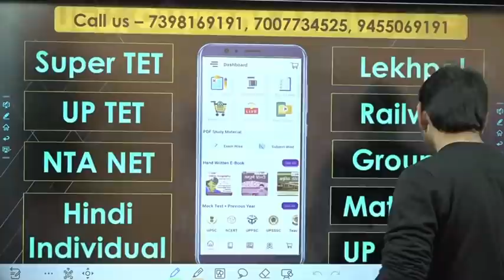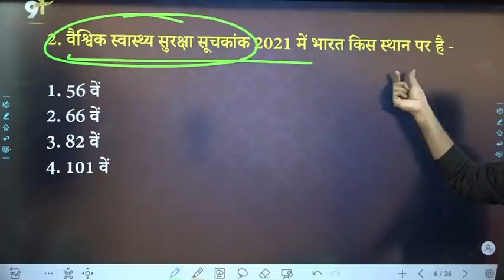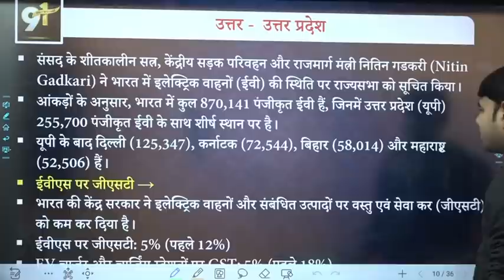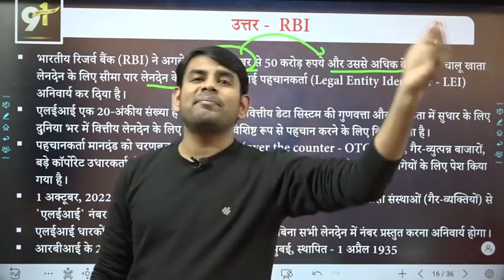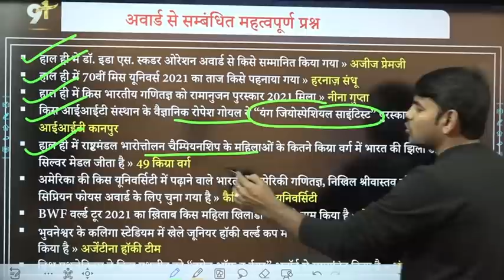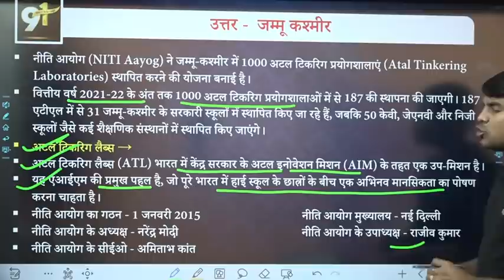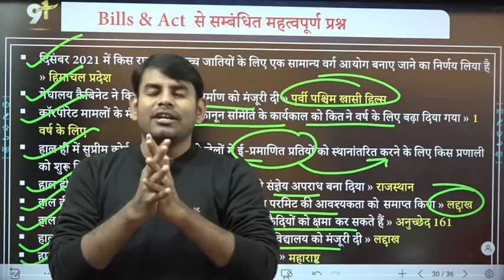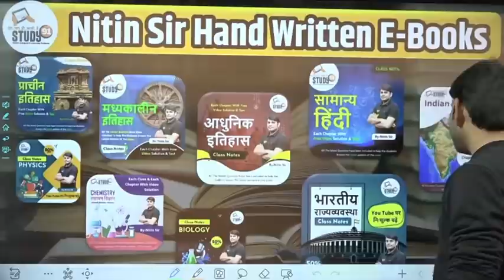15 DEC 2021 Current Affairs in Hindi | Daily Current Affairs 2021 | Study91 DCA By Nitin Sir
🔴 Daily Current Affairs में 15-DEC-Oct-2021 का टेस्ट तुरंत दीजिये -

🔴 Daily Current Affairs में   15-DEC-Oct-2021 का PDF तुरंत Download करें -

🔴 Daily Current Affairs में  15-DEC-2021 के प्रश्नों की प्रैक्टिस तुरंत करें -

00:00 Today Current Affairs

01:10 कौन सा देश साढ़े चार दिन का कार्य सप्ताह करने वाला पहला देश बना - संयुक्त अरब अमीरात
06:09 वैश्विक स्वास्थ्य सुरक्षा सूचकांक 2021 में भारत किस स्थान पर है - 66 वें
10:53 हाल ही में जारी रिपोर्ट के अनुसार कुल पंजीकृत ईवीएस में कौन सा राज्य शीर्ष स्थान पर है - उत्तर प्रदेश
15:35 राष्ट्रीय ऊर्जा संरक्षण दिवस कब मनाया जाता है - 14 दिसंबर
17:15 हाल ही में किसने सीमा पार लेनदेन के लिए कानूनी इकाई पहचानकर्ता (Legal Entity Identifier-LEI) अनिवार्य कर दिया है - RBI
 22:04  डॉ. इडा एस. स्कडर ओरेशन अवार्ड से किसे सम्मानित किया गया - अजीज प्रेमजी
25:27 अंतर्राष्ट्रीय सौर गठबंधन महानिदेशक के रूप में किसे नियुक्त किया गया है - अजय माथुर
29:09 नीति आयोग ने किस राज्य में 1000 अटल टिंकरिंग प्रयोगशालाएं स्थापित करने की योजना बनाई है - जम्मू कश्मीर
33:35 दिसंबर 2021 में किस राज्य द्वारा उच्च जातियों के लिए एक सामान्य वर्ग आयोग बनाए जाने का निर्णय लिया है - हिमाचल प्रदेश
37:28  भारत को किस श्रेणी में अंतर्राष्ट्रीय समुद्री संगठन परिषद के लिए फिर से चुना गया - श्रेणी B

🔜UGC NET
🔜SSC
🔜CCC